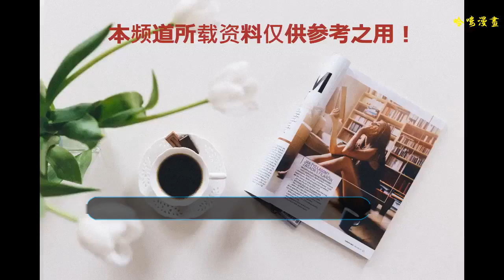她曾經是春晚第一美女，因病退出娛樂圈，現狀令人噓唏！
春節晚會多少年來都是人們必看的節目。在春節晚上會最受歡迎的就是小品和相聲了。你肯定還會記得有一個非常漂亮的美女，她也上過無數次的春晚，而且還和好多春晚的“元老”合作。她曾經被人稱為春晚“第一美女”。她就是金玉婷。說到這個名字你是不是感覺有點陌生。
    我們一起來看一下她的作品，你就會想起來她了。在2003年，她第一次登上春晚的舞臺，就和郭冬臨出演小品我和爸爸換角色。當時她演的是一個非常可愛的老師。當時給觀眾們留下了深刻的印象。這次上臺真是意想不到，原本定的女主角不是她，但是當時因為一些原因。春晚三天前才決定讓她上臺表演。
    從此她就給人們留下了深刻的印象。而且在2007年的時候，她還和潘長江老師合作，小品將愛情進行到底。當時演的兩個人是一對夫妻。當時兩個人的相親經歷非常的搞笑。她在劇中是一個非常霸道的角色。當時這個形象給大家留下了非常鮮明的印象。后來她還曾經和馮鞏一起表演相聲暖冬。
    雖然她年齡不大，但是和她合作的可都是小品界的大佬人物。而且金玉婷像她的名字一樣。長得也是非常的漂亮。說話也非常的好聽。所以有好多網友私底下說她是春晚“第一美女”。自從在春晚上漏過幾次面之后。她在娛樂圈中也小有名氣的她。也開始有影視作品來找她出演。由于外貌長得也不錯。
    演技也得到了公認。但是不幸的是，就在她事業即將上升的時期。不料卻得了抑郁癥。可能是長時間的工作壓力。現實中的她是一個不善言辭的人。所以時間長了。這種情況。就出現了。得了這種病的人，會控制不住的胡思亂想。生活和工作都會受到很大程度的影響。所以她暫別娛樂圈回家養病。
    在治療期間，家人給了她很大的鼓勵。現在也在慢慢地康復了。但是還想再次復出的她，已經沒有那么容易了。不知道會不會因此再受到打擊。希望她振作起來。一定會越來越好的。還在這么年輕，現在的狀況真是讓人擔心啊！
    本文素材來源于網絡，如有侵權，請聯系作者刪除！